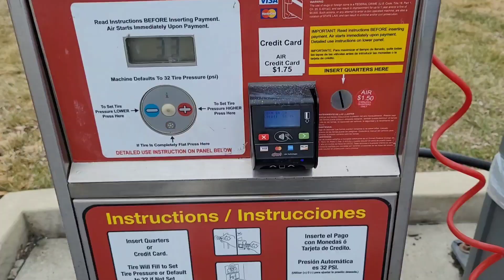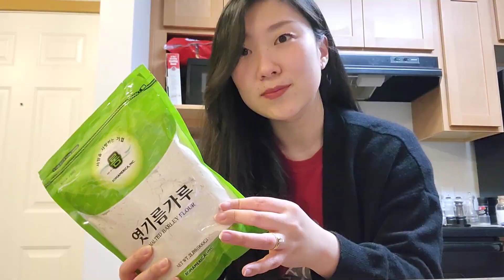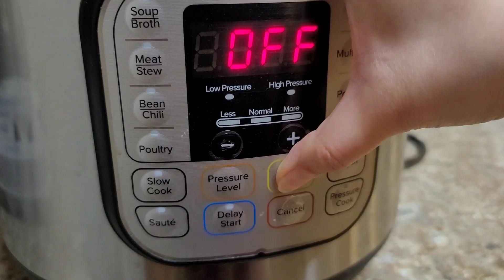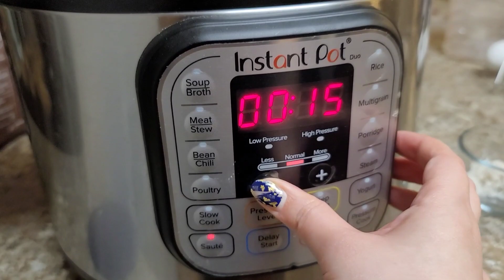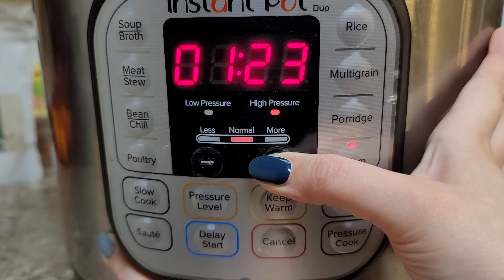미국의 흔한 목장🐮 countryside driving, 인스턴트팟으로 식혜랑 구운계란 만들어 먹는 미국일상 브이로그 vlog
안녕하세요 여러분 (Jan. 2021)

드라이브 겸 지인 목장에서 귀여운 미니 소들 구경도 하고요,
(까만소라서 얼굴이 잘 안보이는건 함정...ㅋㅋ)
인스턴트팟으로 식혜랑 구운계란 만들어서 찜질방 간식으로 힐링했어요

3:55 인스턴트팟 식혜 making sikhye
6:43 인스턴트팟 구운계란 making baked egg

저는 곧 설날이 다가온다는 핑계로 넉넉히 만들어서 설날에도 식혜 마시면서 소소하게 명절 느낌만 내보려고해요ㅎㅎ

소소한 미국 일상을 함께 해요.